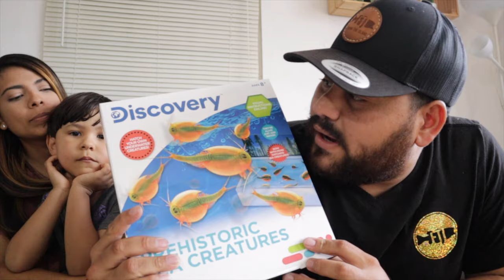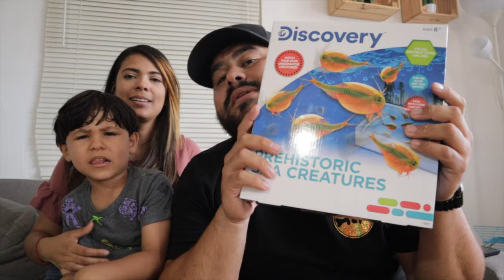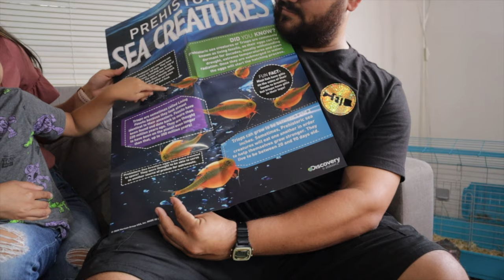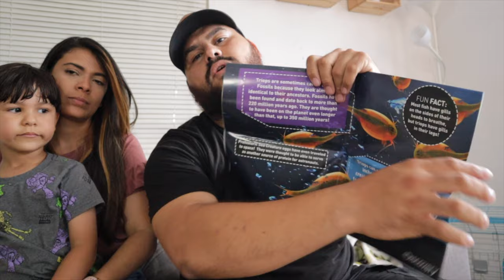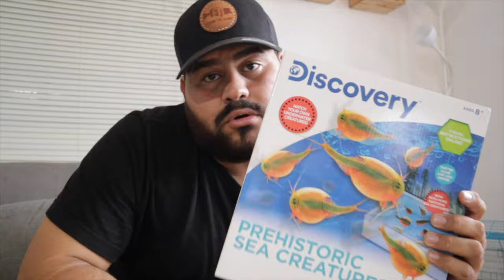Criando Criaturas Prehistóricas (Nuevas Mascotas) Fósil Viviente??? Parte #1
Si te gusto este video te pido que te suscribas al canal y aprietes el botón de la campanita para que estés al tanto de todos los videos nuevos que estaré subiendo cada semana.

Tienda online de Fishing The Island

Asegurate de estar suscrito y click a la campana, VIDEOS nuevos cada semana.

Sport Camera - GoPro 6 black

Go Pro Chest Harness

Big Camera - Canon M50

Equipment
Diving Gear Snorkeling

Octomask Mascara con montura Go Pro

Reels:

Shimano Scorpion DC 100 HG

Maxcatch Avid Reel 5wt - 6wt

Maxcatch Avid Reel 7wt - 8wt

Ugly Stick Carbon

Maxcatch Premier Rod 6wt

Blow Gun

HC 83 Box 7134 Vega Alta
PR 00692